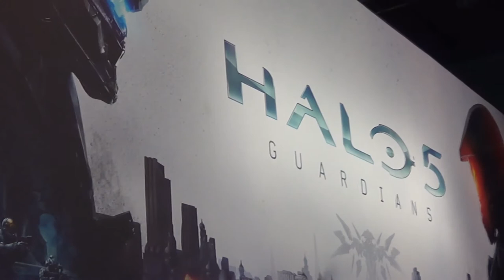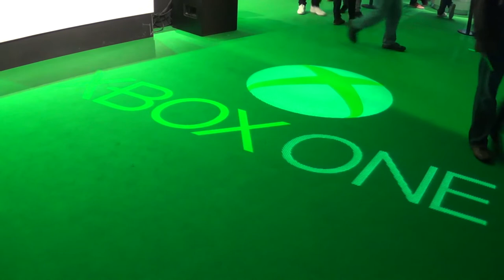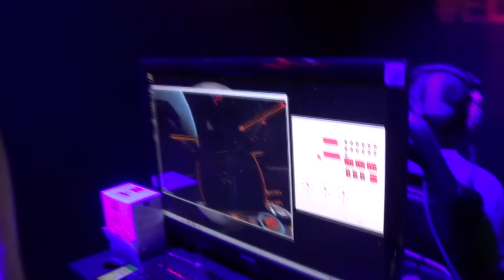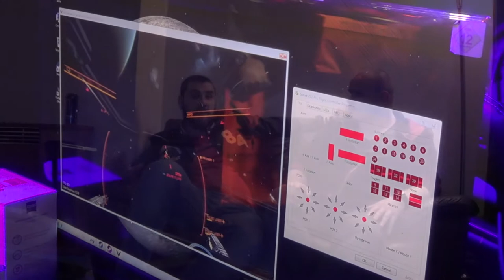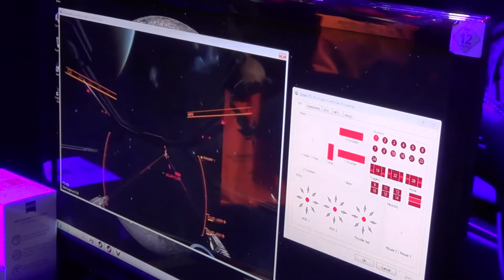XBLG at EGX 2015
Thanks to PS360 for usage of the footage, a big thanks to Scott Asbury for the help at EGX and the VLOG.

Find Scott Asbury on twitter @ETTOGaming

Find Calum Petrie on twitter @cetrie